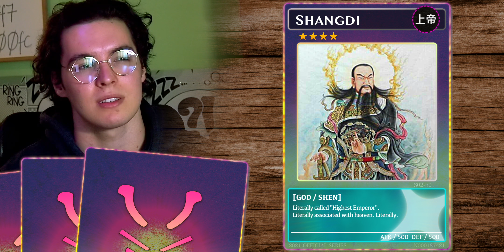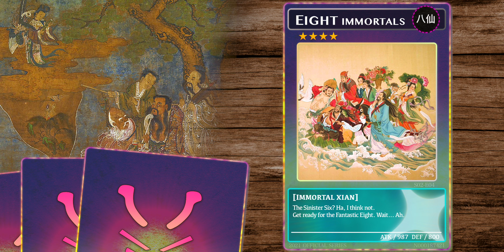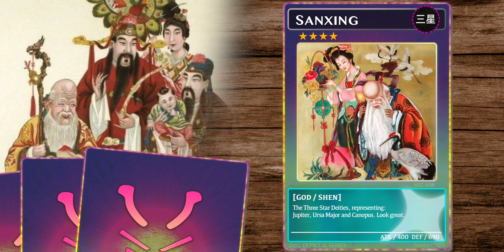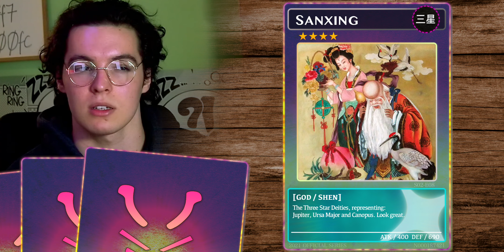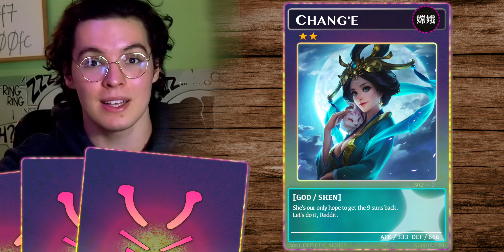Chinese Mythical Beings, explained.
Here are the most important 16 Chinese Mythical beings (in my opinion). We’ll also cover some of the history and philosophies of China.

Keep in mind that I’m not an expert and all this is just for fun. All corrections are very welcome in the comments. With that said, enjoy the Intro To The Chinese Mythology!

➤ Resources
List:

This is not Greek Mythology, Roman Mythology, Japanese Mythology, Slavic Mythology or Nordic Mythology. This is the Introduction to the Chinese Mythology, one of many Asian Mythologies, which includes Shangdi, Jade Emperor, Lao Tzu and Nezha and revolves around Taoism, Confucianism and Buddhism.